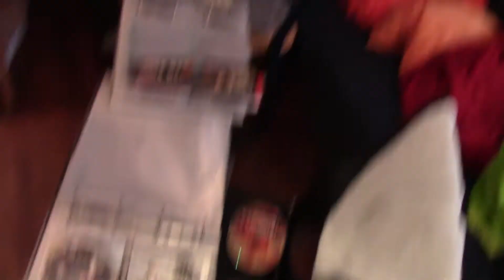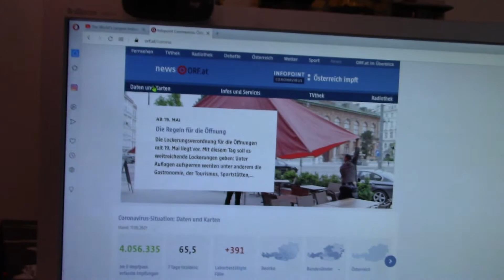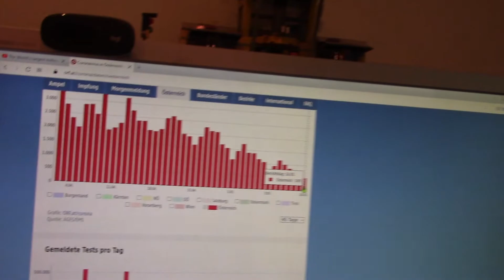NeulengbachVLog 2021-05-17 | Platsch gurgel blubb flutsch senkrecht gestreift aus Wasser | CV-00429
Es regnet.

00:00:00 Gut dass die Türen im Regen liegen
00:00:50 Intro
00:01:16 Der Eine und der Andere
00:02:21 Zwischengericht
00:03:14 Regen von hinten
00:07:23 Covid19 Zahlen
00:08:23 Tag der Drucker
00:11:00 Outro